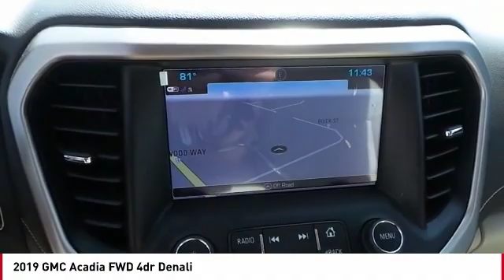2019 GMC Acadia San Angelo TX B19590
2019 GMC Acadia FWD 4dr Denali

NAV, Sunroof, Heated Seats, 3rd Row Seat, Quad Seats, Rear Air, Power Liftgate, Alloy Wheels, Tow Hitch. WHITE FROST TRICOAT exterior and COCOA/ SHALE interior, Denali trim. FUEL EFFICIENT 25 MPG Hwy/18 MPG City! CLICK ME! KEY FEATURES INCLUDE Third Row Seat, Quad Bucket Seats, Power Liftgate, Rear Air, Heated Driver Seat. Privacy Glass, Keyless Entry, Remote Trunk Release, Steering Wheel Controls, Child Safety Locks. OPTION PACKAGES TECHNOLOGY PACKAGE includes (UVH) Surround Vision, (KSG) Adaptive Cruise Control - Advanced and (UGN) Forward Automatic Braking, SUNROOF, DUAL SKYSCAPE 2-PANEL POWER with tilt-sliding front and fixed rear with sunscreen, LPO, MOLDED ASSIST STEPS, ENGINE, 3.6L V6, SIDI, DOHC with Variable Valve Timing (VVT) (310 hp [231.1 kW] @ 6600 rpm, 271 lb-ft of torque @ 5000 rpm [365.9 N-m]) (STD), AUDIO SYSTEM, 8 DIAGONAL COLOR TOUCH SCREEN NAVIGATION WITH GMC INFOTAINMENT SYSTEM, AM/FM/SIRIUSXM USB ports, auxiliary jack, Bluetooth streaming audio for music and most phones, advanced phone integration featuring Apple CarPlay, Android Auto and voice-activated technology for radio and phone (STD), TRANSMISSION, 6-SPEED AUTOMATIC (STD). GMC Denali with WHITE FROST TRICOAT exterior and COCOA/ SHALE interior features a V6 Cylinder Engine with 310 HP at 6600 RPM*. EXPERTS REPORT Edmunds.com explains A strong all-around performer, the Acadia is well-suited to its mission as a comfortable, easy-to-drive family hauler. The overall feel from the steering, the brakes, the pedal, and the suspension is excellent. It's very well-tuned for this kind of vehicle.. Great Gas Mileage: 25 MPG Hwy. VISIT US TODAY Our experienced and professional staff here at Mitchell Buick-GMC in San Angelo, Texas, your Midland GMC and Buick Horsepower calculations based on trim engine configuration. Fuel economy calculations based on original manufacturer data for trim engine configuration. Please confi